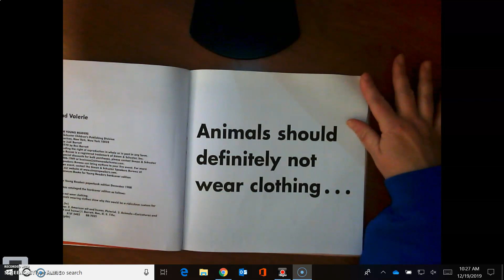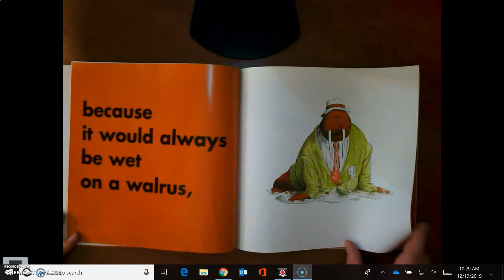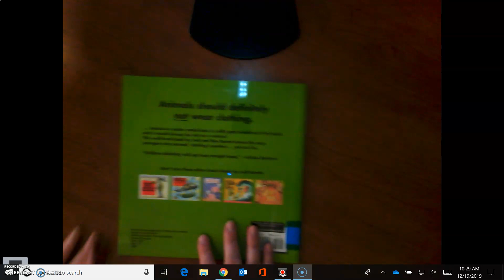Animas should not wear clothing